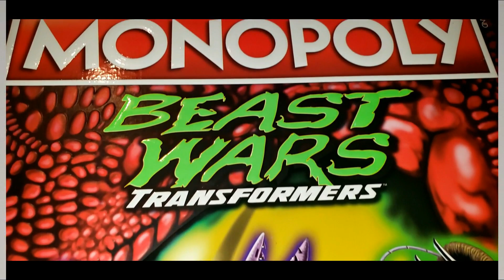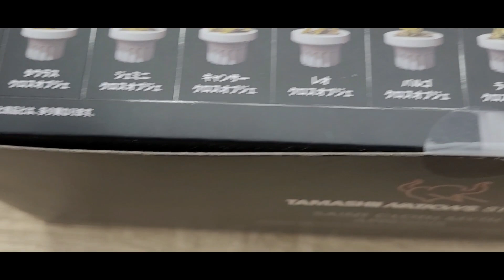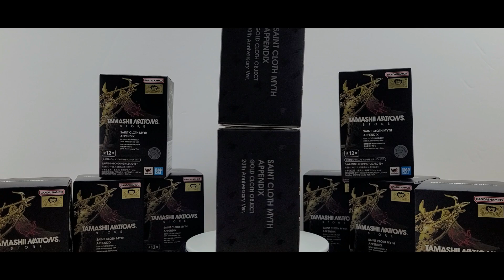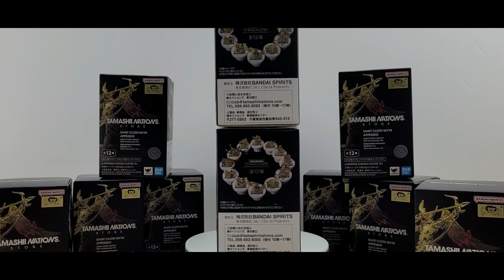Unboxing Saint Seiya Myth Cloth Appendix: 12 Armaduras Doradas (20th Anniversary)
Finally all 12 Golden Cloths have reunited in Athena's Sanctuary. Join me in this new video, where I'll unbox all 12 Gold Cloths! Released by Tamashii Nations 2023, as the 20th Anniversary of the Saint Myth Cloth series.  I will show you in great detail, as we travel throught the 12 houses of the gold knights.  Reviewing each golden armor in its object form.

Por fin las 12 Armaduras Doradas se han reunido en el Santuario de Athena.
Aconpañame en otro nuevo video. ¡En este video, abriremos las 12 Armaduras Doradas!
Liberado en el Tamashii Nations 2023, en celebracion del 20 Aniversario de la Saint Myth Cloth serie. Viajando por las 12 casas de los caballeros dorados. Te enseñare en gran detalle cada Armadura Dorada en su forma de objeto.